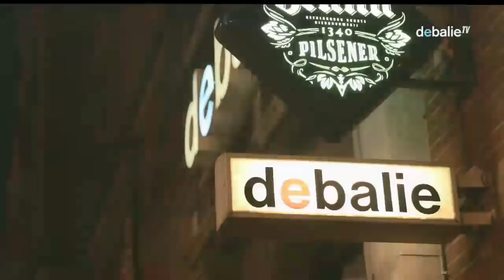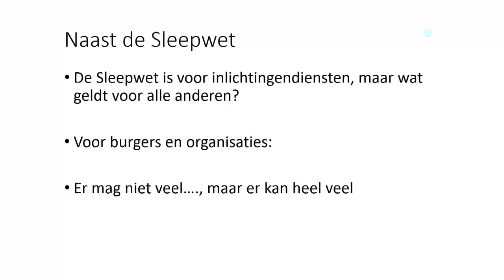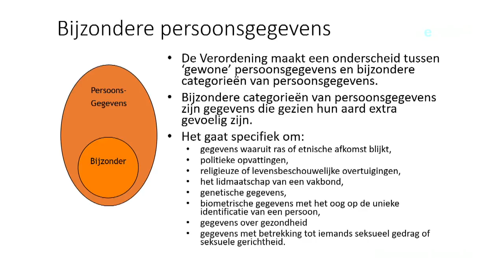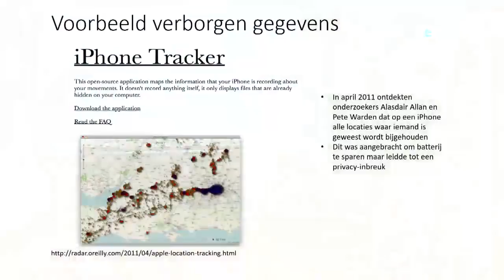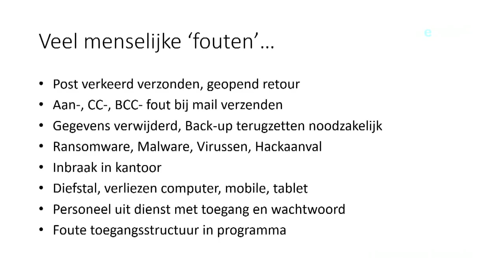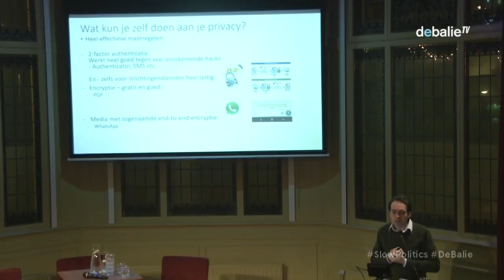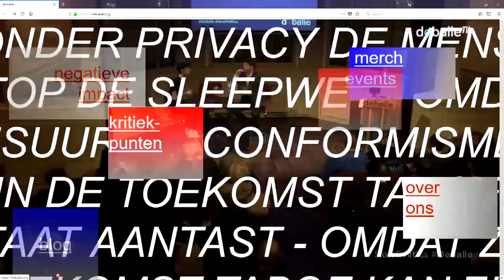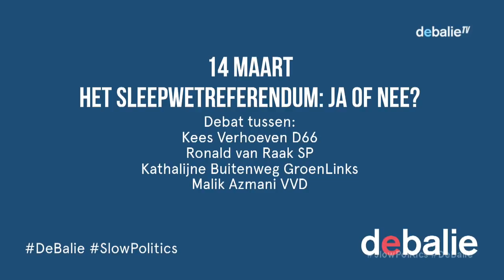Dossier Sleepwet - Slow Politics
Op 21 maart mogen we stemmen of we voor of tegen de nieuwe Wet op de Inlichtingen- en Veiligheidsdiensten zijn. Maar waar gaat dit referendum precies over? Waarom wordt deze wet door tegenstanders de Sleepwet genoemd? En hoeveel invloed heeft de uitkomst van het referendum straks écht, nu de wet al door de Tweede- en Eerste Kamer is goedgekeurd, en het referendum slechts raadgevend is?

Tijdens dit programma ontleden we de Sleepwet en pluizen het uit: waar stemmen we nu écht voor? Geen ja-of-nee-debat, maar een genuanceerd gesprek over de achtergrond van een wet die ons allemaal raakt.
Met o.a:

    Astrid Oosenbrug, (PvdA) oud Tweede Kamerlid portefeuille ICT en Privacy, heeft in de praktijk ervaren hoe de wet tot stand is gekomen. Zij gaat in gesprek met Paul Abels, bijzonder hoogleraar Governance of Intelligence and Security Services en adviseur bij de Nationaal Coördinator Terrorismebestrijding en Veiligheid, over de vermeende spanning tussen veiligheid en privacy.

    Initiatiefnemer van het referendum Luca van der Kamp vertelt wat de beweegredenen zijn achter het referendum en welk doel met het referendum bereikt hoopt te worden.

    Huib Modderkolk (Volkskrant) duikt achter de schermen van een wet die maatschappelijk gevoelig ligt. Als verslaggever en onderzoeksjournalist is hij één van de weinigen die het denken en het werk van de AIVD en MIVD kent.

    Floris van den Broek, security expert van het ICT Institute, laat zien dat onze privacygevoelige informatie ook nu al voor het oprapen ligt.

    Nine de Vries, senior medewerker mensenrechtenprojecten van Amnesty International, gaat in gesprek met Geert Kuiper, plaatsvervangend directeur Militaire Inlichtingen- en Veiligheidsdienst (MIVD), en Huib Modderkolk over de concrete uitwerking van de wet en de gevolgen voor onze rechten.

Moderator: Bart Krull

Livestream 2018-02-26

Ook over Het Sleepwetreferendum:

Op woensdag 14 maart gaan we tijdens Het Sleepwetreferendum: ja of nee? samen met experts dieper in op de voor- en tegenargumenten van de nieuwe wet.